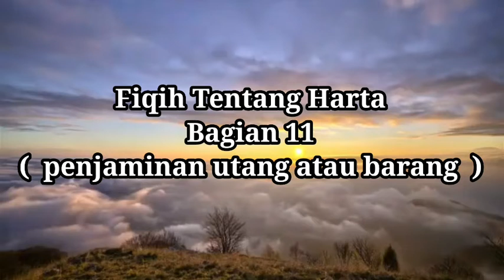Kajian Fiqih Tentang Harta bagian 11(penjaminan barang atau Hutang), Ustadz DR H Abdul Salam Nawawi